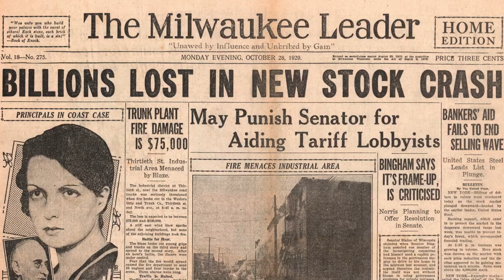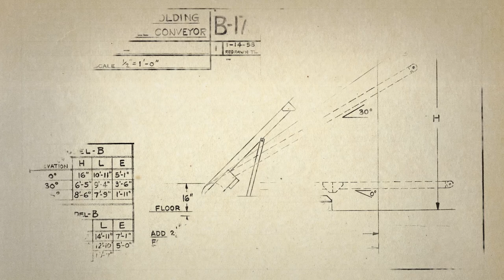Tom Loberg Documentary